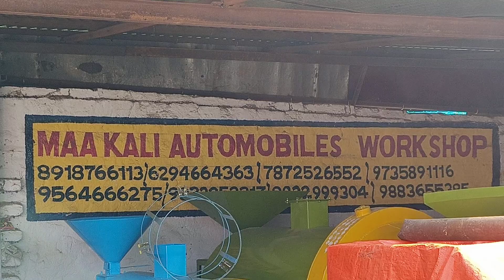অটোমেটিক মুড়ির চাল শুকানো মেশিন ,অটোমেটিক মুড়ির মেশিন,চাল ভাজা মেশিন -৮৯১৮৭৬৬১১৩/৬২৯৪৬৬৪৩৬৩